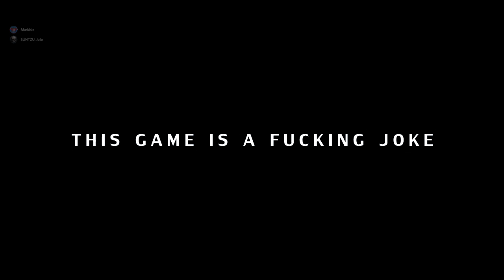DINGLES | This game is flawless!!!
I hope you enjoy it as much as I had fun playing it.